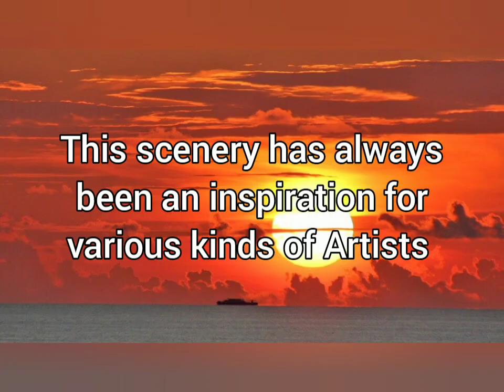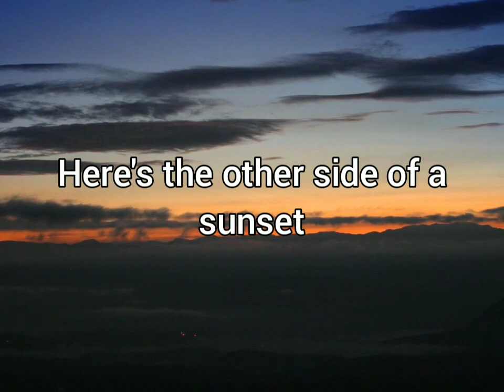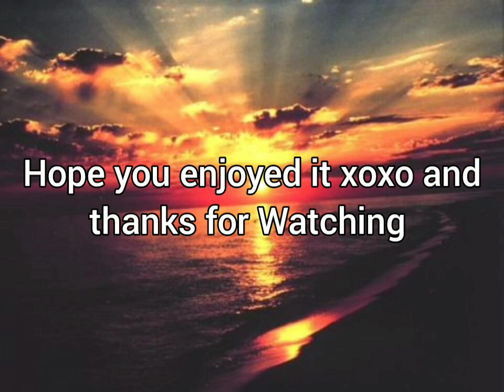Dreamy Sunset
Piano, Sax & Strings Ballad